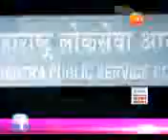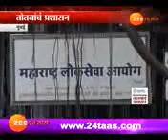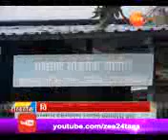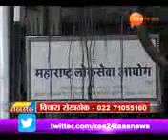MPSC 2018 GHOTALA | No BIOMATRIC sys .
एमपीएससी मध्ये अधिकारी होण्यासाठीचे रेटकार्ड😳😨
 😳उघडा डोळे, बघा नीट😳
काय चाले आहे एमपीएससी मध्ये.? Mpsc घोटाळे थांबवण्या साठी biomatrict प्रणाली पण राबवत नाही ibps पेक्षा जास्ती फी आकारून पैसे लूटते 😢